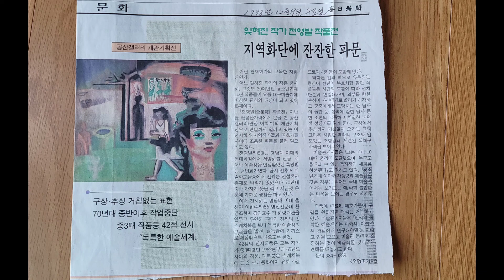全榮發 1962-1965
公山갤러리개관기획전 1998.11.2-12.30